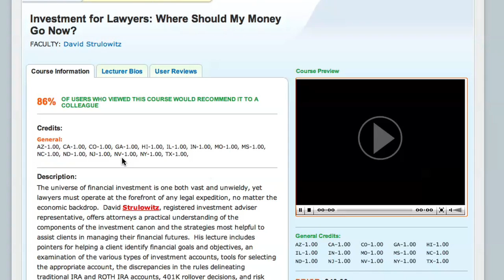Atassi Productions Reel 2011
This reel focuses on work we have done in four major content areas: live event, web-based video, documentary, and narrative. It also features the trailer from our Boxer, our 2010 short film.

to download your free copy of Boxer and learn more about our work.